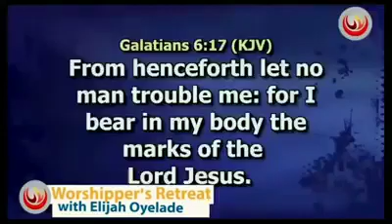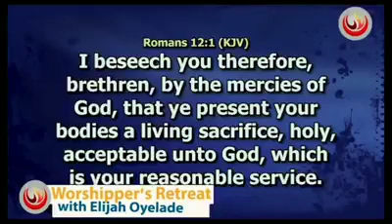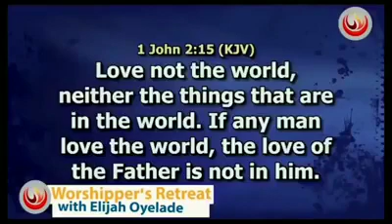Powerful message, by Apostle Joshua selman